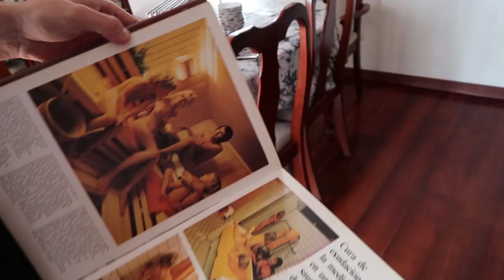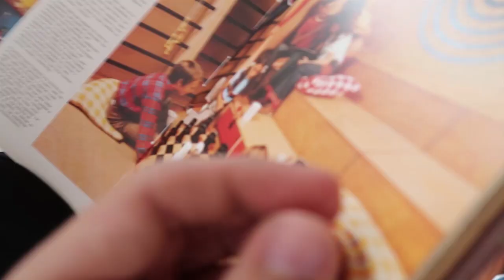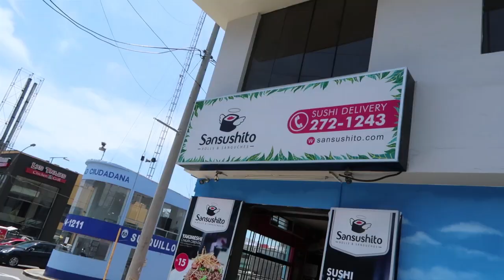¡NOS VAMOS DE VIAJE! | elcholomena